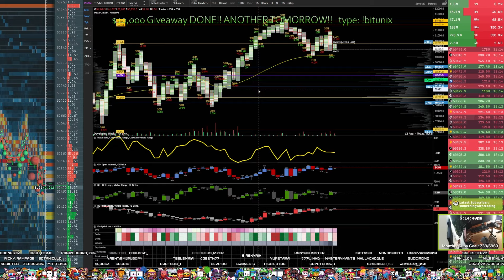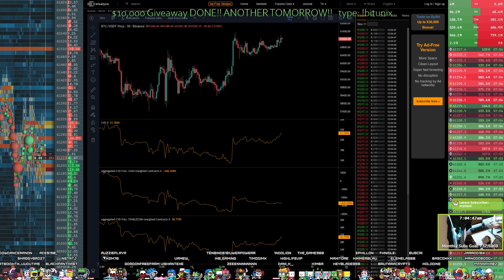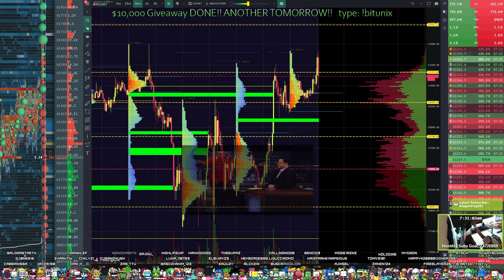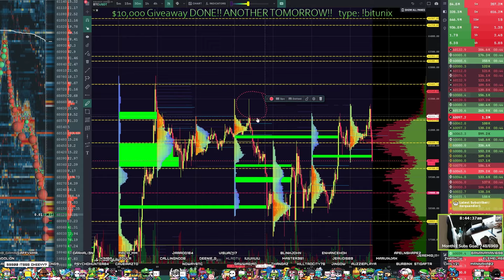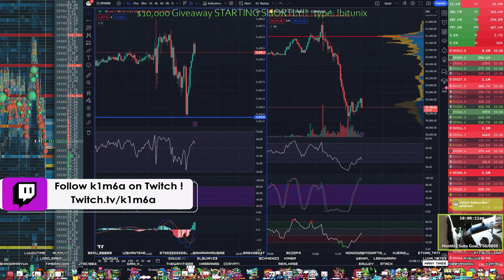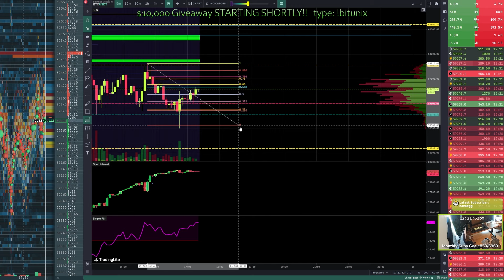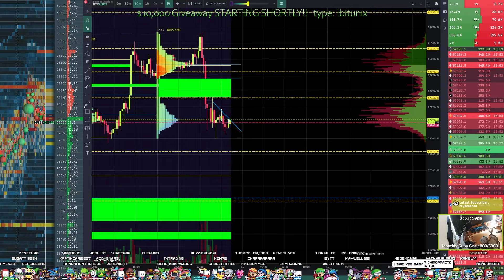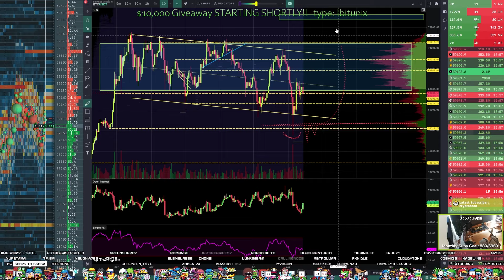August 14th! CPI DAY Volatility!